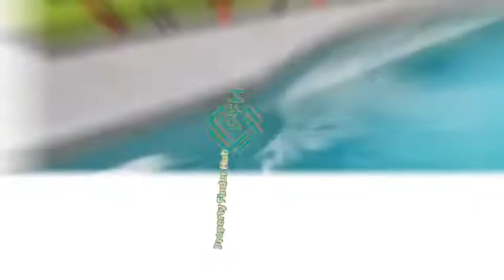Luxury Villa available for sale in Meydan Dubai Signature villa fully furnished I PFH 005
welcome to my YouTube channel. my channel introducing  find a cheap apartment for rent or buying, united arab emirates in this channel you will find all the cheap apartment for rent and buying in your computer screen and mobile screen.

_____________________/ SOCIAL LINKS \__________________________________
Finding Your Perfect Luxury Property
Properties for sale in Dubai UAE
cheap apartment for sale
Cheap Apartments For sale in dubai
Cheap Apartments For sale in uae
How much is a villa in Palm Jumeirah
Who owns property on Palm Jumeirah
villas in palm jumeirah for sale for daily rent
Can you buy a house on the Palm Dubai